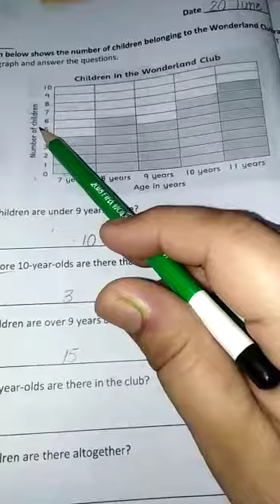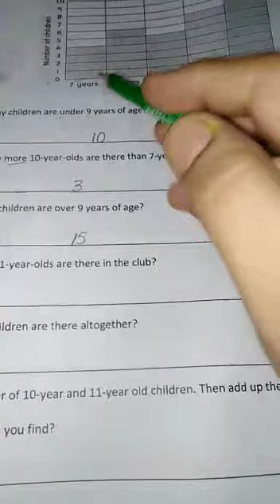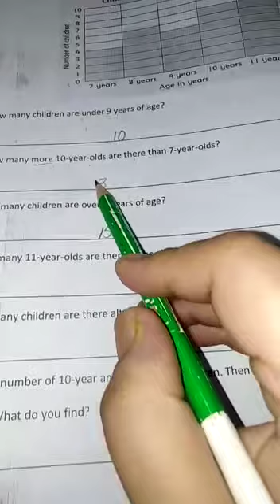Class 3 | count down | day 6